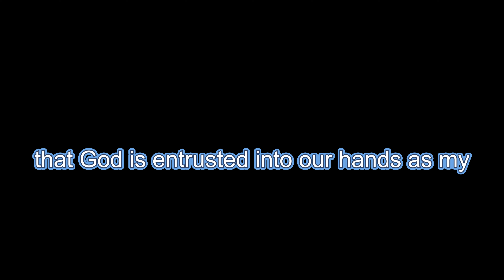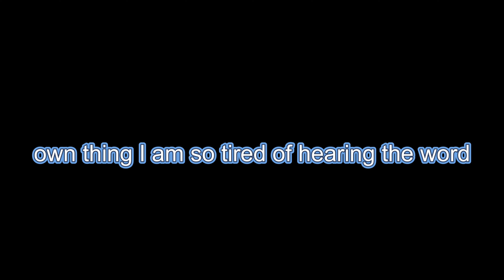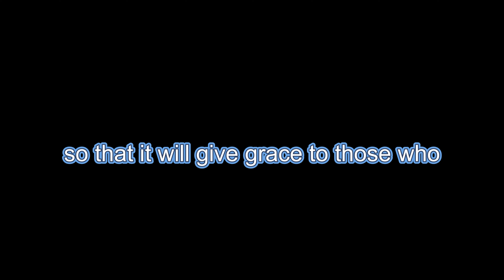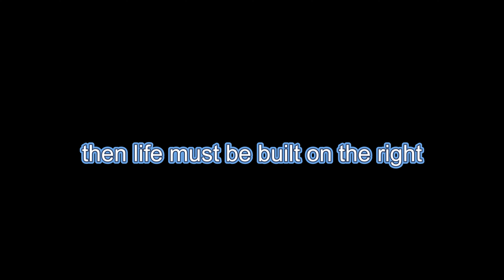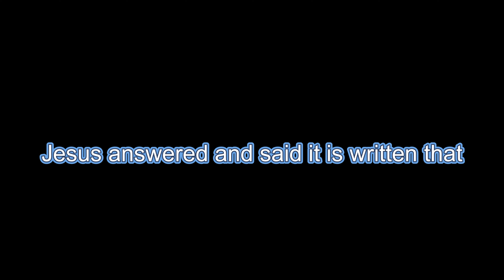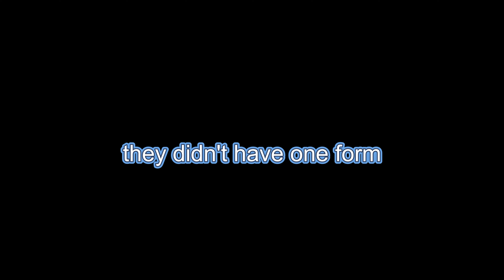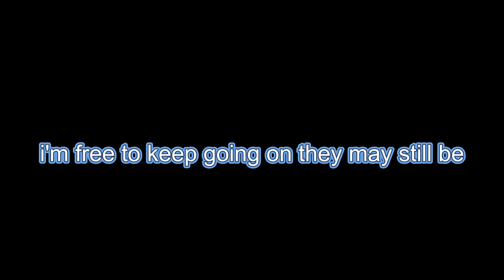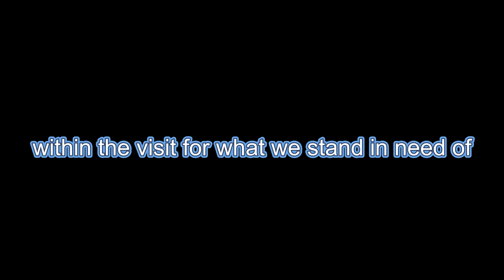317 Desiring Life Part 3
Desiring Life Part 3    1 Peter 3:8-12

The Good Life – is a godly life that is lived with the right attitude toward people and having the right godly response to life’s trials and tribulations all while living by God’s standard.

4 Basic Commands to Living the Good Life
    Have the Right Attitude v.8
    Have the Right response v.9
    Have the Right Standard vss. 10-11
    Have the Right Incentive v.12

I. The Right Attitude v.8
   a. Be Harmonious
   b. Be Sympathetic
   c. Be Brotherly
  d. Be Kindhearted
   e. Be Humble in Spirit

II. The Right Response v.9
   a. Not Returning Evil for Evil
   b. Not Returning Insult for Insult
   c. Giving a Blessing Instead
   d. Called to Inherit a Blessing

III. Living By The Right Standard vss. 10-11
       i. The Right Standard is the Word of God 2 Tim 3:16
      ii. God does not give us commandments we cannot fulfill 2 Pet 1:3
   b. Christians Desire the Good Life v.10a
       i. We must live by every word that comes from the mouth of God Matt 4:4
   c. Must Keep Our Tongue from Evil v.10b
       i. The tongue is often unruly and prone to sin James 3:6
      ii. We must be absolutely committed to the truth Prov 3:3-4 / Col 3:9
   d. Must Turn From Evil and Do Good v.11
       i. Christians must strongly reject that which is sinful Prov 3:7
      ii. The Good Life is doing what is GOOD and GOOD means excellent in quality
     iii. We must seek Peace with every fiber of our being
     iv. We must hunt for Peace for we are the peacemakers Matt 5:9

IV. Having the Right Incentive v.12
       i. God sees all and knows all – this is the right incentive Ps 139:1-6
      ii. He eyes are on the righteous to hear our prayers Phil 4:6-7